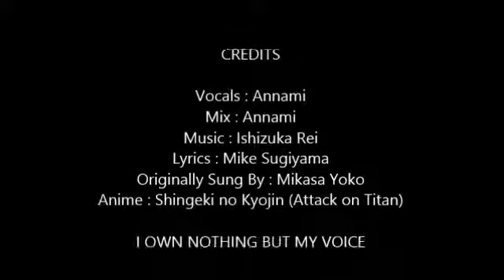Utsukushiki Zankoku na Sekai [Annami]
My cover of the ending theme from Shingeki no Kyojin.

Two anime songs in a row? Who would of thought.

I love this song and it was kind of a difficult to sing but I managed it so enjoy!

Aelyn chan I finally finished it!